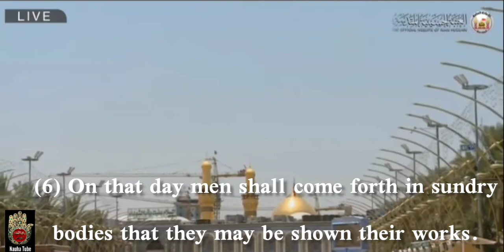Surah 99 : Al Zilzaal | The Earthquake | Arabic | Urdu And English Translation |The Holy Quran | HD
SURAH AL-ZILZAAL (THE EARTHQUAKE)

This Surah was revealed in Madinah and it has 8 ayaat. It is narrated from Imam Ja’far as-Sadiq (a.s.) that whoever recites this Surah in his nawafil (recommended) prayers will not die as a result of an earthquake and will be saved from all the natural calamities.
The experience of death is made easy for the one who recites this Surah and he sees the light of Jannah as he is about to die. Then, seventy thousand angels accompany his soul to the heavens. Keeping this Surah in one’s possession is a safety from tyrant rulers.

©&® Nauha Tube